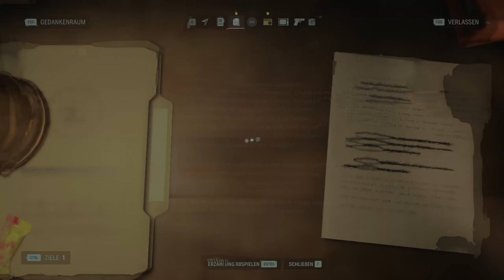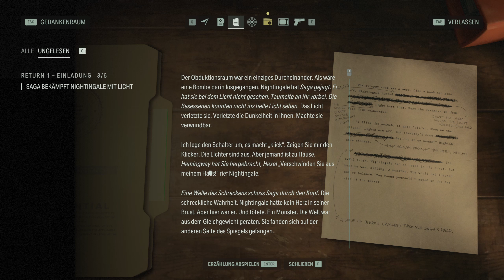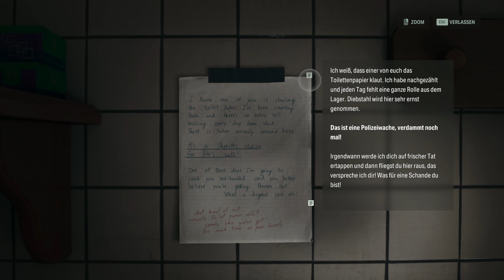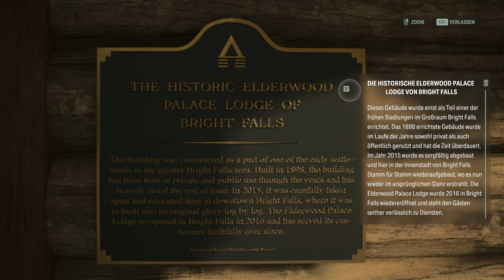Alan Wake II: #06 Einladung - Er hatte kein Herz [German]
Wieder in Bright Falls. Dreizehn Jahre nach dem Verschwinden des Schriftstellers Alan Wake geht es nun weiter mit Alan Wake 2.
Während der erste Teil mich stark an Akte X, Steven King und Twilight Zone erinnert hat, ist dieses grafische Meisterwerk moderner in seiner Gestaltung und den Referenzen. Es erinnert mich an Fargo oder einen Wes Anderson Film, wenn dieser brutalen, erbarmungslosen Horror machen würde. Es ist atemberaubend skurril und hier möchte ich einmal eine
WARNUNG aussprechen: Es ist sehr EXPLIZIT in der GEWALTDARSTELLUNG,
man sieht offene Wunden und entnommene Organe und es gibt auch Darstellung von nackten Körpern. Durch das hohe Maß an Realismus in diesem grafischen Epos finde ich es wichtig darauf hinzuweisen.
Trotz alledem ist ein der besten Spiele, die ich je gespielt habe mit einer abgedrehten und genialen Geschichte, fantastischer Grafik, Licht, Mimik und Charaktergestaltung und ganz verrückten, kreativen Spielmechaniken.

Ich hoffe ihr habt genau so viel Spaß beim Zuschauen, wie ich beim Spielen! Vergesst den Abo-Button, Like und Kommentar nicht.